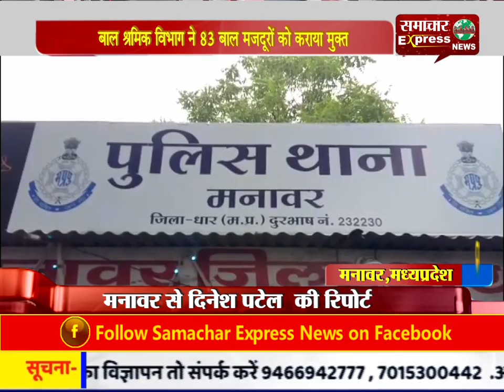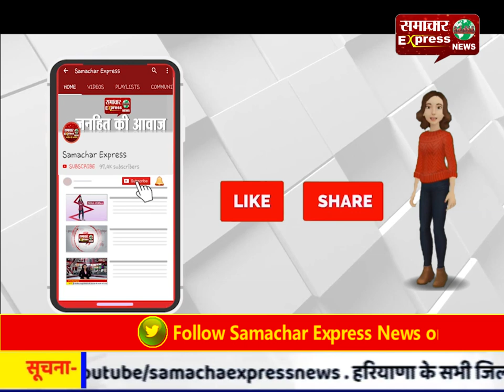बाल श्रमिक विभाग ने 83 बाल मजदूरों को कराया मुक्त